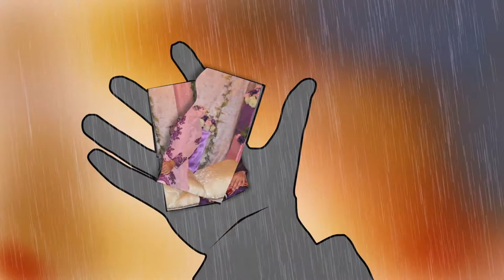Tying Of the Knot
Title: Tying Of the Knot
Description: A way in expressing for the newly born marriage of someone closest to him, John Doe believes he certainly is not the only one who wishes true bliss, peace and happiness in the marriage of the one whom he is close to. Because marriage is a pact of a pair of lovers, without doubt --John Doe believes-- the people on the sides of both lovers surely believe as he does.

A string laid on the surface,
Its both ends were of different heads
Bound by the same body,
Even a difference exists with a similarity

When both ends were knotted,
A circle is formed, thus connected
An eternal circle
Forming cycles of moments, each brings a miracle

Other description: An allegory of us as John Doe, wanting to spread our love --the peace residing within us-- even to strangers who could be our closest ones' beloveds

P.S: I do not own Jason Mraz's music. I apologise for the bad quality audio at the start.